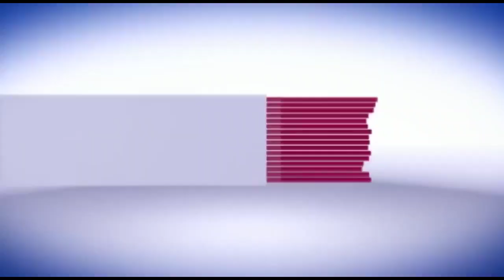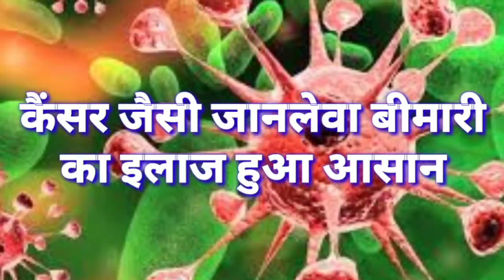सिवान- आयुर्वेदिक कॉलेज के प्राचार्य प्रजापति त्रिपाठी ने किया झंडोत्तोलन। देखें खबर...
सीवान के दयानंद आर्युवेदिक मेडिकल कॉलेज में 73वां गणतंत्र दिवस के अवसर पर प्राचार्य प्रजापति त्रिपाठी के द्वारा झंडोत्तोलन किया गया और कोरोना काल जैसी वैश्विक महामारी को देखते हुए सभी लोगों ने मास्क पहनकर झंडोत्तोलन के समय उपस्तिथ रहे।